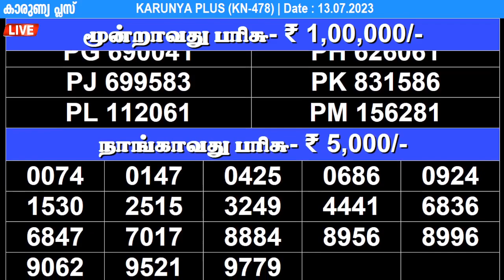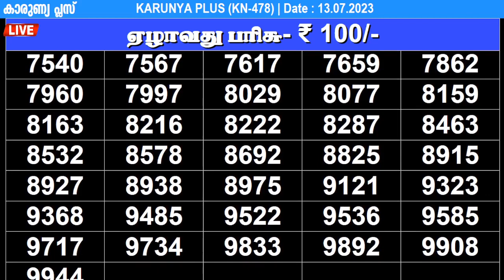KERALA LOTTERY KARUNYA-PLUS KN-478|LIVE LOTTERY RESULT TODAY 13/07/2023